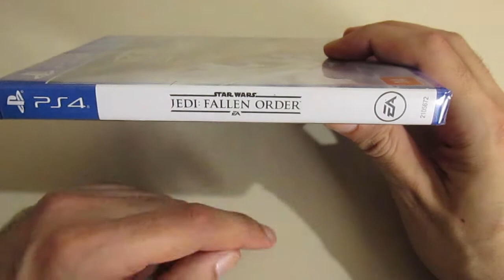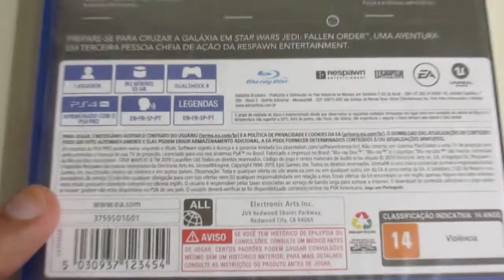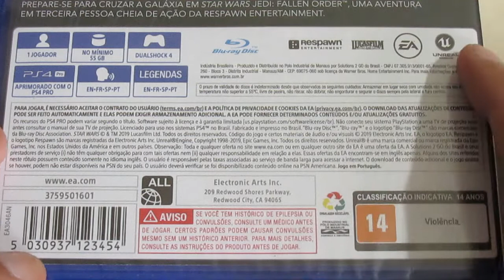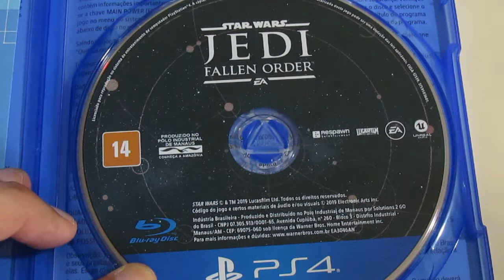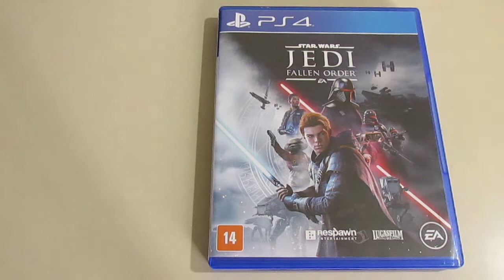Star Wars Jedi: Fallen Order (PS4) Unboxing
Unboxing Star Wars Jedi: Fallen Order
Versão de PlayStation 4